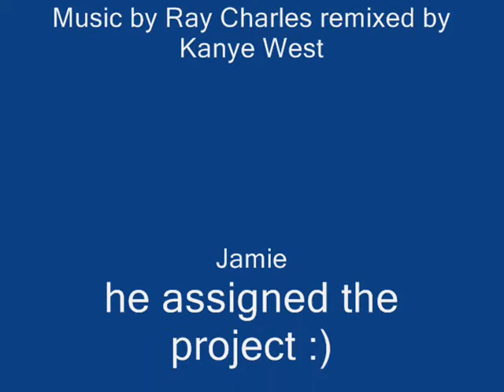Chem Digger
An assignment for Jamie's class.